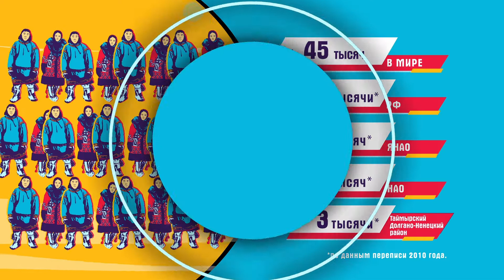Ненецкая малица | Ямал